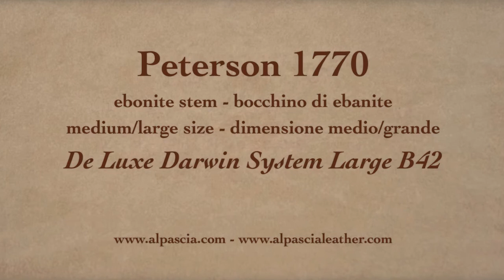Pipa Peterson DARWIN NATURAL DE LUXE SYSTEM B42 - smoking pipes 1770